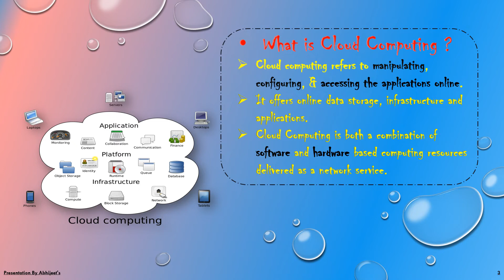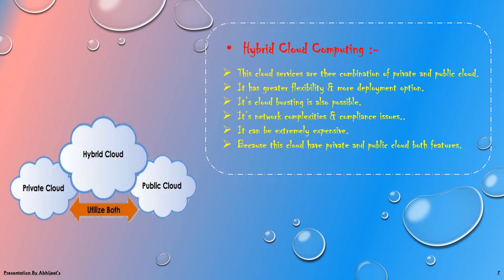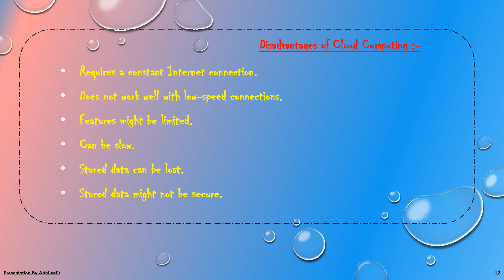PPT on Cloud Computing || Subscribe TechnoAbhijeeT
Powerpoint presentation on Cloud Computing.

Dell Laptops at best price
HP Laptops at best price
MI Laptops at best price
mike i used
Smartphone i used
Smart Tv
Desktop Computer
MI Latest Phone
Samsung Latest Phone
Vivo Latest Phone
Realme Latest Phone
Oppo Latest Phone
Oneplus Latest Phone
Nokia Keypad Phone
Samsung Keypad Phone
C language Books